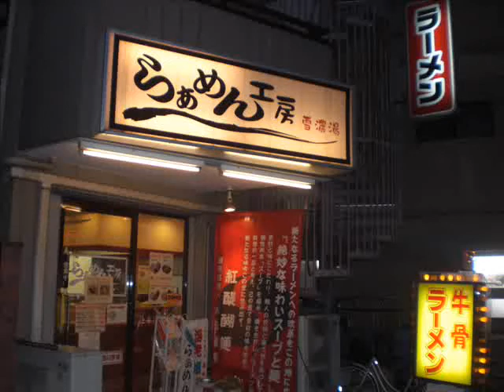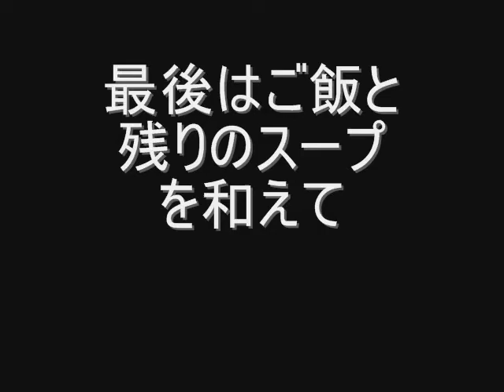【グルメウォーカー】らぁめん工房 雪濃湯（東区）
【飛騨牛の骨から取った贅沢なスープと
こだわり自家製チャーシューは必食！】
ラーメンでは珍しい牛骨のなかでも、贅沢な飛騨牛の骨を煮込んだ濃厚で奥深いスープが自慢。看板メニューの牛骨元味（680円）は、まったりとした香りと舌触りながら、さっと消える後味の絶妙なバランスが高度に計算された逸品だ。合わせる麺は東京から取り寄せる太麺。小麦の香ばしい風味ともっちり感、歯切れのよさが特徴で、スープに負けない存在感を主張する。さらに客を虜にするのが、手間ひまを惜しまず手作りされる3種類の自家製チャーシュー。肉自体の味わいを楽しめる豚ロースのスライスや、豪快な厚さにカットされたジューシーなバラ肉、歯ごたえがなくなるまで煮込んだ軟骨チャーシューの3タイプ（トッピング各100円）がそろい、どれもそれぞれの部位のうま味が生きた店主渾身の作！